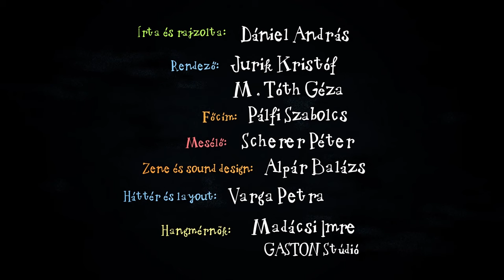Kuflik válogatás - 3 epizód egyben | #127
Ebben a kufli összefűzésben ezeket az epizódokat nézheted meg:
00:00:09 A láthatatlan rét
00:06:26 Ahol a jóbogyó terem
00:12:43 A kuflik és a mohamanyi

Író, rajzoló: Dániel András
Rendező: Jurik Kristóf, M. Tóth Géza
Narrátor: Scherer Péter
Zene és sound design: Alpár Balázs